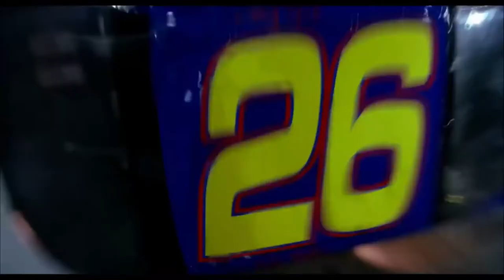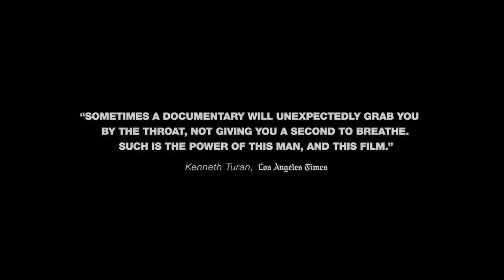Racing Cars Movie Trailers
Trailer Compilation Of Racing Car Movies Spanning Several Decades

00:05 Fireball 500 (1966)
2:24 Grand Prix (1966)
4:18 Winning (1969)
10:22 Stroker Ace (1984)
12:09 Days Of Thunder (1990)
14:22 Vanishing Point (1997)
16:05 Driven (2001)
17:21 Talladega Nights (2006)
19:32 Redline (2007)
22:00 Death Race (2008)
24:30 Senna (2011)
27:00 Drive (2011)
29:44 Rush (2013)
31:37 Need For Speed (2014)